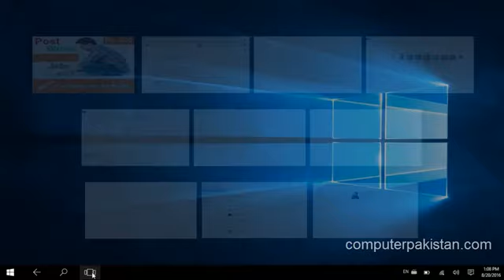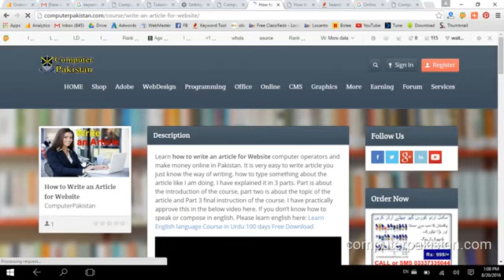top way to earn money online for students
this is the new channel of the computer world here you find the coding, computer knowledge, computer tricks, and much mre about computer ...    i will try my best to upload the understanding videos and tutorial both in english and urdu and hindi hoipe the listeners will like it very much and subscribe this channel also  thanks